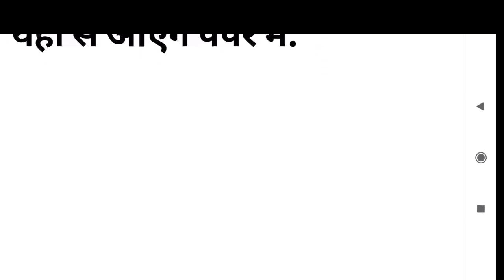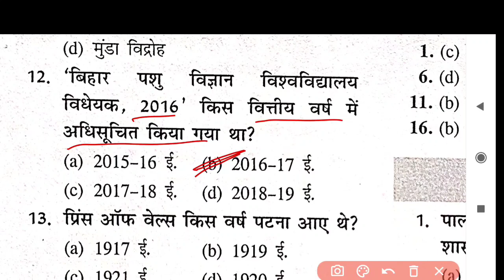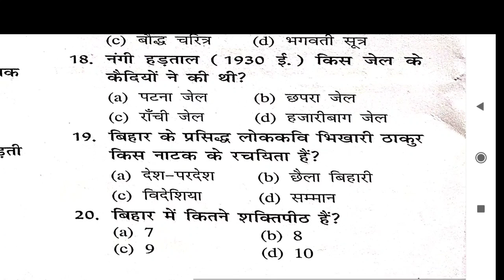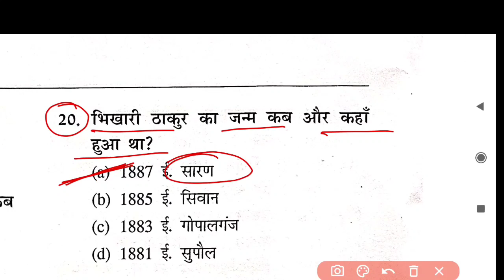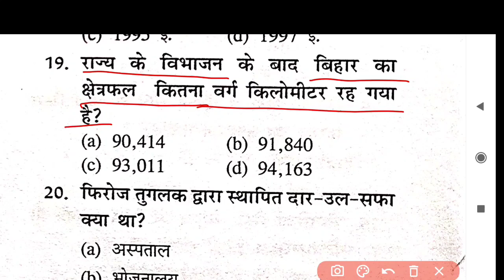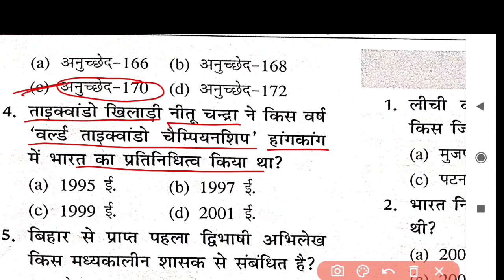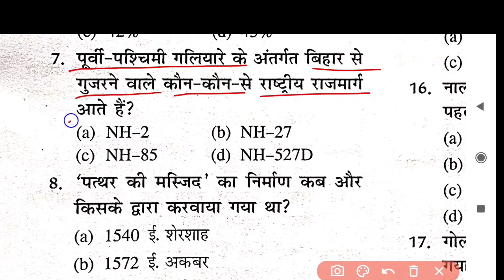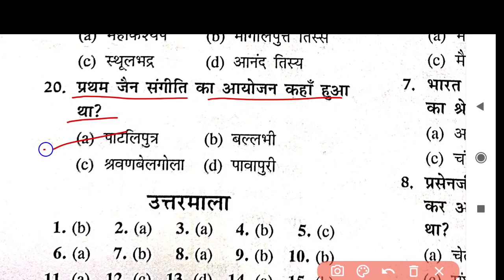Bihar Special || 67 Bpsc PT 2022 | 2000 Mcq | Bihar Gk | सब एक ही वीडियो में | His,Geo,Polity प्रश्न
Bihar Special || 67 Bpsc PT 2022 | 2000 Mcq | Bihar Gk | सब एक ही वीडियो में | His,Geo,Polity ||

bihar gk
bihar special gk in hindi
bihar gk mcq